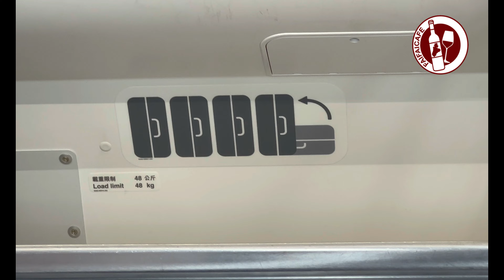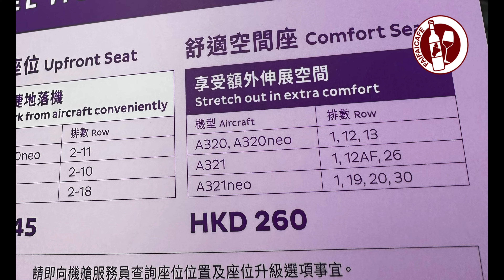[HK Express香港快運 收$50 7KG 手提行李後 行李架改裝 開箱] 如果人人加$50唔寄艙 仲會唔會塞爆手提行李架｜唔夠高係關唔到行李架門｜飛機竟有鴨寮街五顏六色燈串｜手提行李改制唔駛驚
今集我們乘搭香港快運，A321 Neo客機的加長座位，出發往名古屋，分享客艙上新手提行李架的體驗。

In this episode, we take the Hong Kong Express A321 Neo aircraft's extra-long seat, departing for Nagoya to share our experience with the new carry-on luggage rack in the cabin.
每次旅程都要食魚生，晚上去西式居酒屋，品嚐高CP值美食。

*此影片的拍攝月份是2024年6月29日*
CC字幕 - Both Chinese & English subtitles

[今集航空公司]
香港快運Hong Kong Express